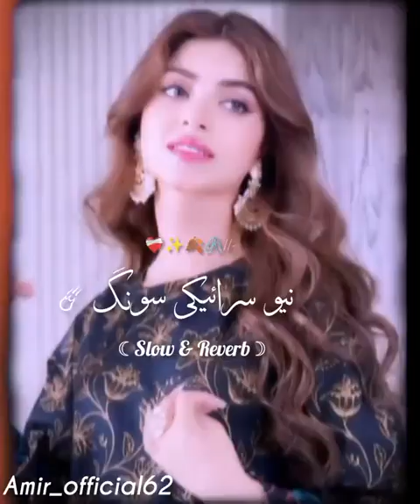Tun Sadi Majborii Hain Saraiki Song (Slowed & Reverb) New song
Tu Sadi Majboori Ay
Tu sadi Majbori an

Malkoo New song
saraiki Song
tik tok trending song